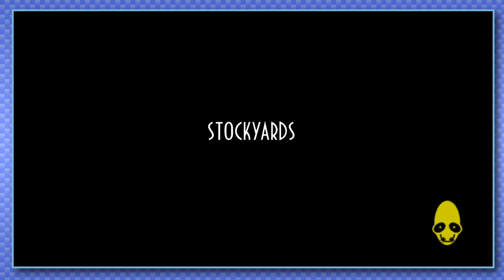Abe's Oddysee (Blind) | Part 2: Night Life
Not much better apparently